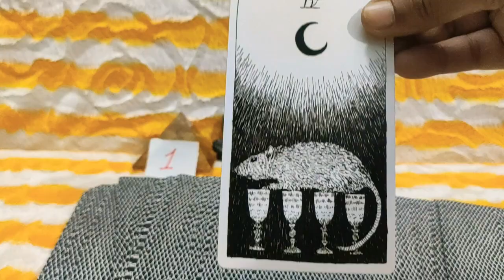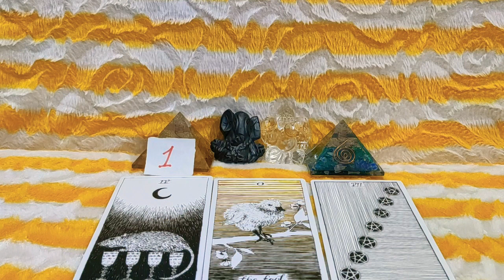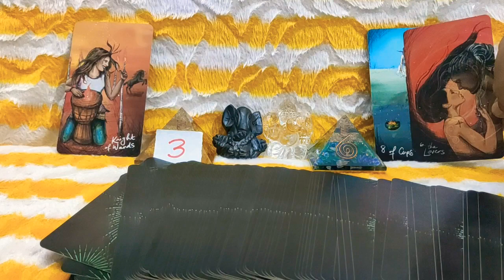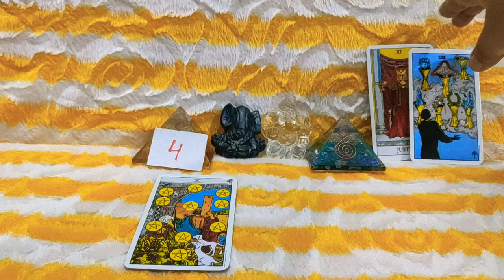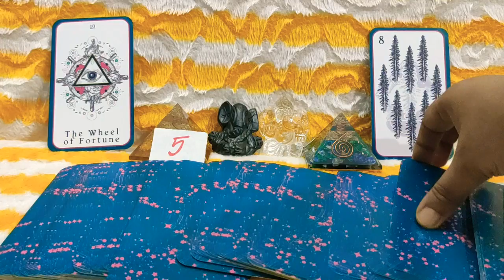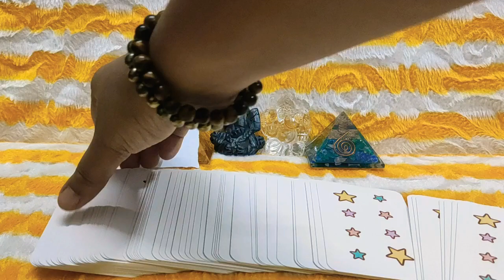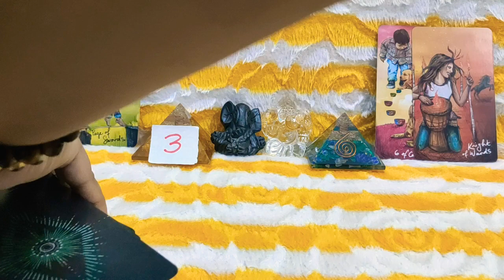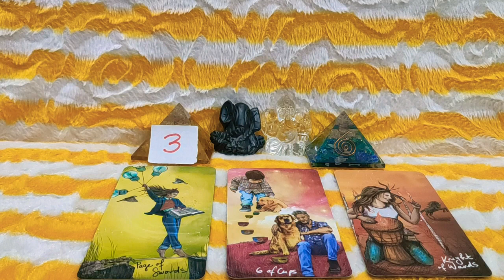✅ Yes or No ❎ Friday Pick A Card Reading // Yes or No Quick Tarot Pick A Card Reading // Yes or No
Welcome Viewers,This is Your Yes or No Friday Pick A Card Reading

Time Stamps : -

#1 - 00:15

#2 - 02:39

#3 - 05:01 or 14:37 ( whichever calls you )

#4 - 08:22

#5 - 10::16

#6 - 11:37